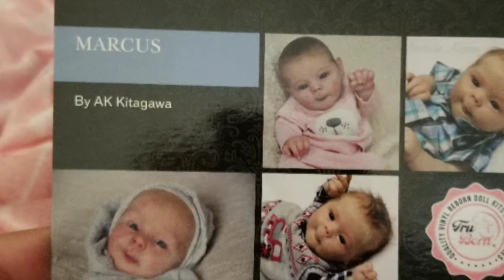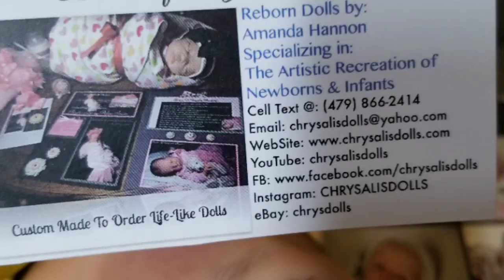Box Opening of Reborn Baby Faith from Tori's Reborn Babies.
Box Opening of Reborn Baby Faith From Tori's Reborn Babies. Marcus sculpt by Ak Kitagawa.